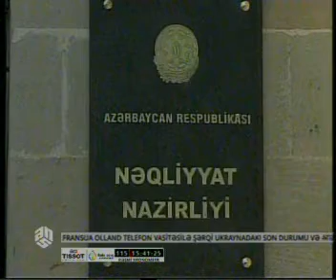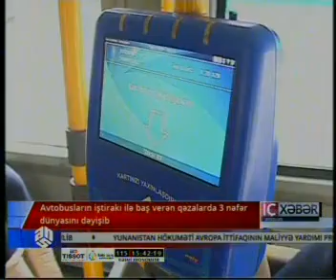Avtobus qəzalarında 3 nəfər öldü